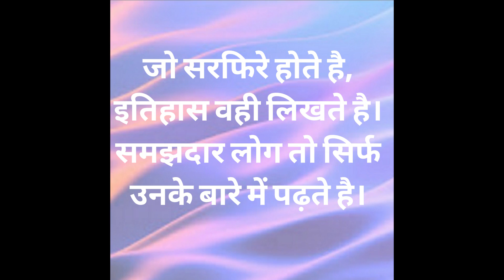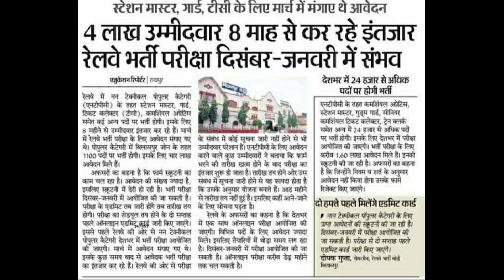RRB NTPC news| RRB NTPC latest news 2019| RRB NTPC exam date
In this video we discuss about the date of RRB NTPC 2019. Which is suppose to be held on december or january.